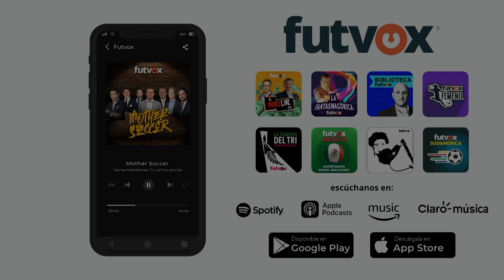¿Qué hubiera marcador el VAR en los Mundiales? - Gary Lineker y su accidente 💩 (Italia 1990)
Futvox Presenta: ¿Qué hubiera marcador el VAR en los Mundiales?

Alberto Lati y Raúl Orvañanos analizan el "accidente" del inglés Gary Lineker en el partido ante Irlanda del Mundial de Italia 1990.

Los mejores podcasts originales de futbol en español con los mejores talentos de Latinoamérica los tienes con Futvox. Hablamos Futbol.